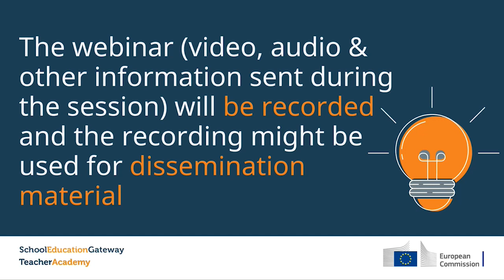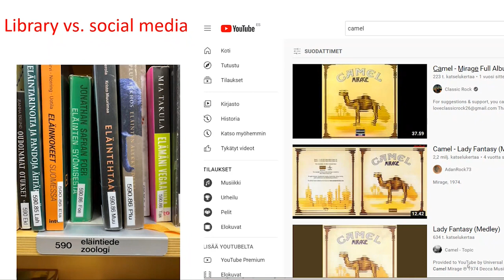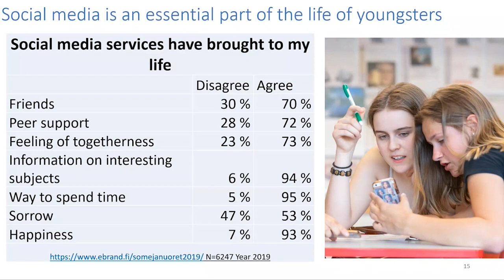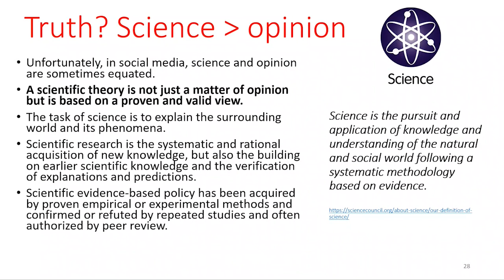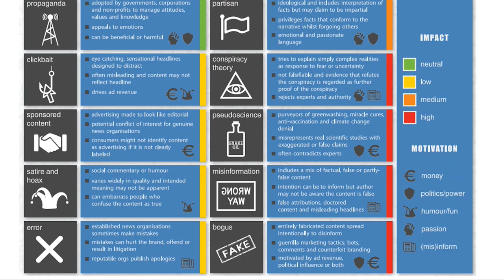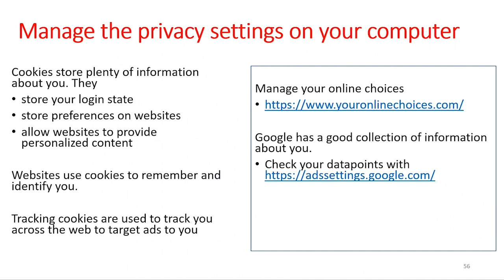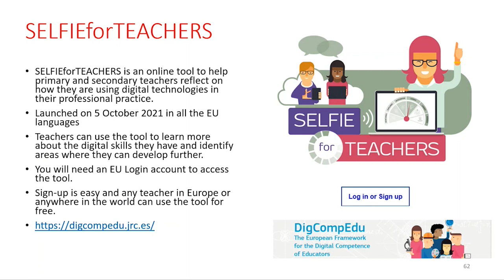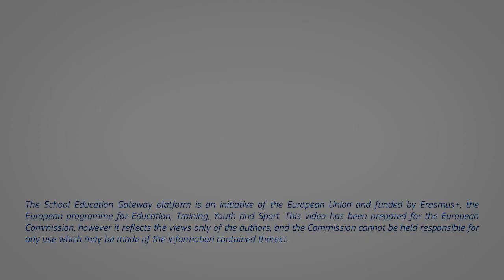New online reading skills: how schools can tackle information disorder - Webinar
This webinar presents you the latest research in the field and gives you practical examples of new reading skills curriculum projects. The second part of the webinar provides you with workshop ideas on how teachers can deal with information disorder in the classroom context.

Speaker panel
PhD Kari Kivinen, Education outreach expert at EUIPO, European Union Intellectual Property Office